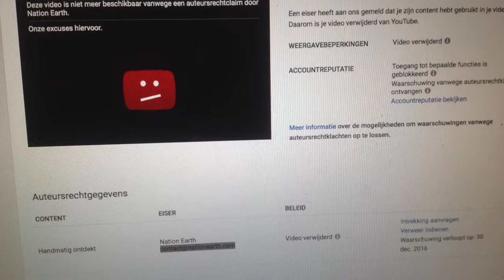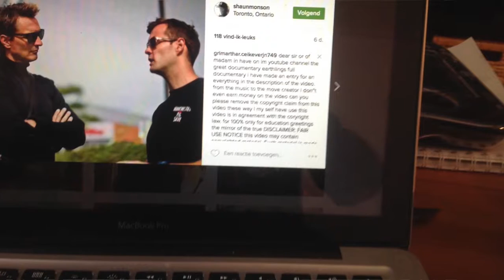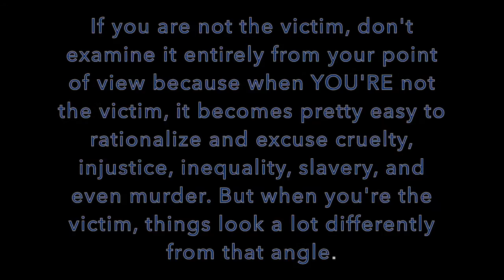YES TO DAY I HAVE GET A sad MESSENGER!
yes to day i have get a sad messenger for youtube the documentary earthlings was deleted . i have made no money on this video and i also had no plans to do thing.
i have contact shaun monson the creator of earthlings i hope that youtube have make a mistake and i hope that the problems are solved quickly.
the mail to shaun monson
dear shaun monson i have on im youtube channel the great documentary earthlings full documentary i have made an entry for everything in the description of the video. from the music to the movie creator. i don”t even earn money on the video can you please remove the copyright claim from this video. these way l my self have use this video is in agreement with the copyright law. for 100% only for education greetings the mirror of the true grimarthar ceikeverjn

+the mirror of the true